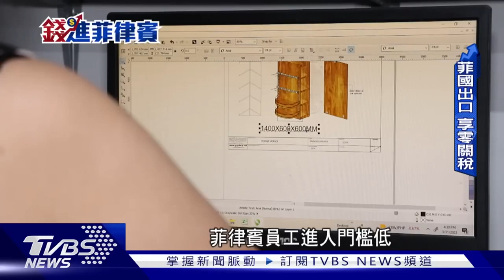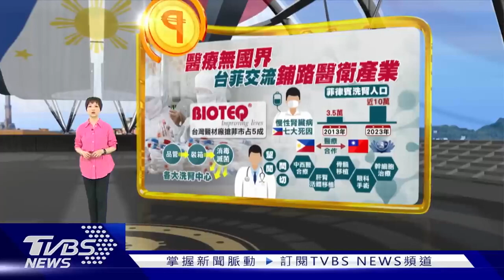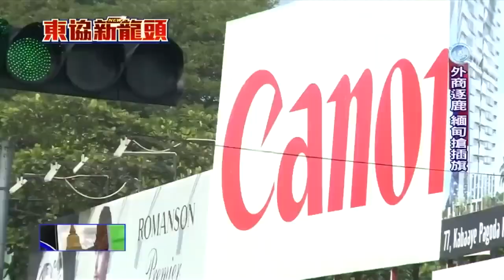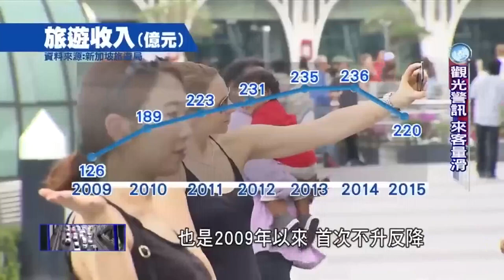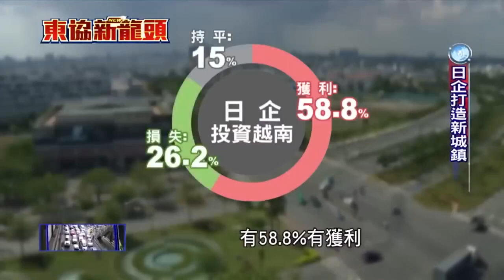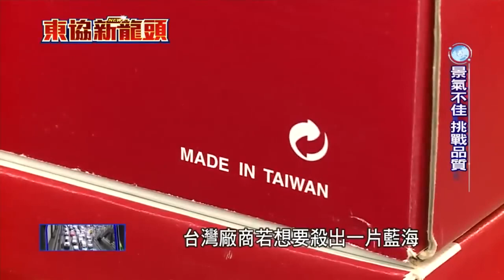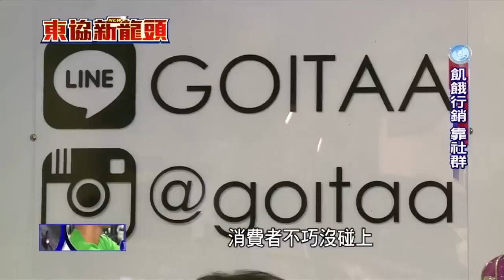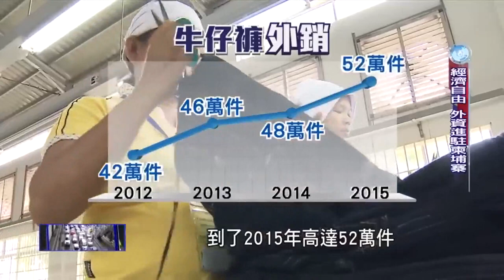下一頭亞洲虎崛起? 菲律賓人口紅利優勢衝經濟! 東協新龍頭 汶萊鑽出黑金變黃金【專題報導】@tvbsmoney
8/8起，每周一至周五晚上23:00，YouTube頻道、電視TVBS 56台同步直播